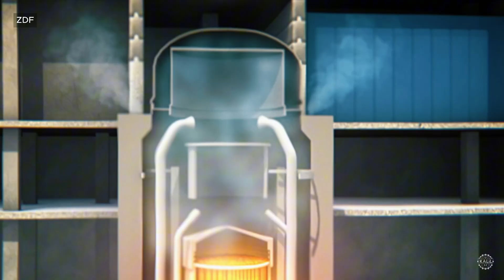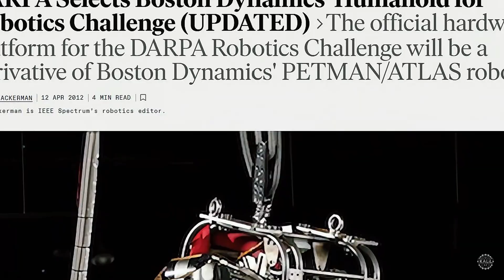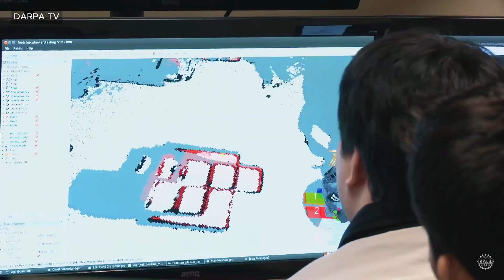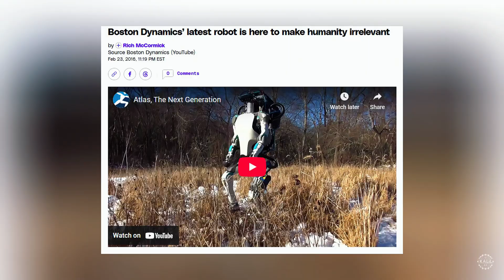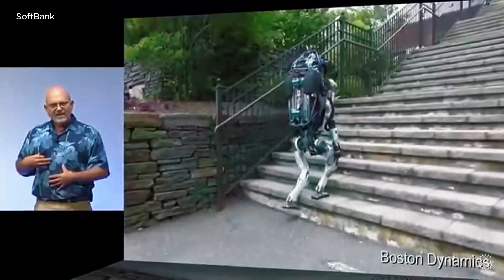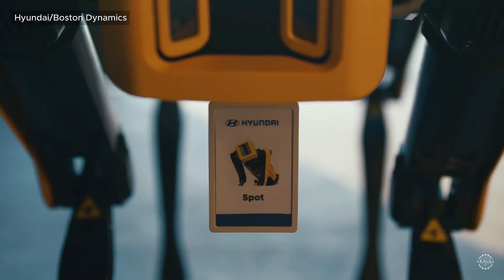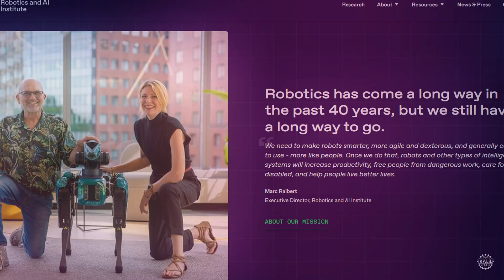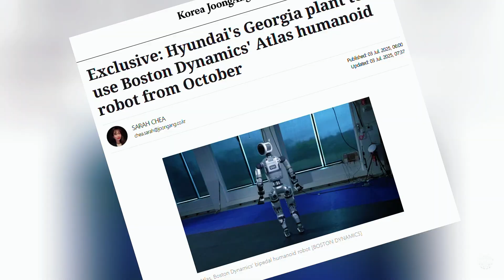The Atlas Robot That Terrified Millions Now Faces Real Competition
The world-famous Atlas humanoid robot by Boston Dynamics is showing off its new look and capabilities.

The AI-powered humanoid robot became a pop culture icon in the twenty tens. Viral videos showcasing its increasingly agile and human-like capabilities amazed and horrified millions of people. Others worried the AI robot would evolve to resent humanity for its harsh treatment from its creators.

Since becoming fully electric in 2024, Atlas has been more low-key, demonstrating industrial tasks rather than parkour.

Now it's learning at an accelerated rate and it's showing off. It has a new look, a more powerful brain, and it's doing stunts again. But the humanoid robotics market is in a very different place, with dozens of firms, mostly from China and the United States, boasting new capabilities nearly every day.

Can Atlas come out ahead as it competes with Tesla, Figure AI, Agility Robotics and a growing array of Chinese firms racing to mass deploy their humanoids?

0:00 The World-Famous BD Atlas Humanoid Robot
0:58 Fukushima and the Need for Robots
1:40 The Gap That Led to DARPA’s Challenge
2:10 PETMAN
3:30 The First Atlas Robot
4:59 Atlas Unplugged in 2015
5:55 Smaller, Lighter, More Capable Atlas (2016)
6:23 SoftBank Acquisition in 2017
7:05 Atlas Achieves Human-Level Agility
8:19 Hyundai Acquires Boston Dynamics
9:16 Shift Toward Manipulation Tasks
9:45 Farewell to Hydraulic Atlas (2024)
10:01 The All-Electric Atlas Debuts
10:56 Atlas in 2025: More Humanlike and Autonomous
11:50 Unitree’s Rise and Wang Xingxing’s Inspiration
12:04 2026: Make-or-Break Year for Atlas